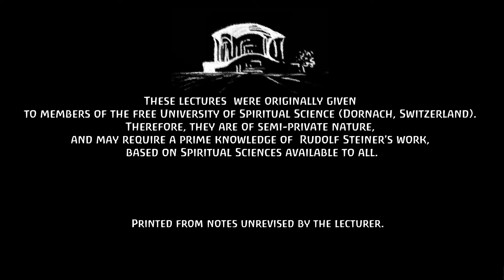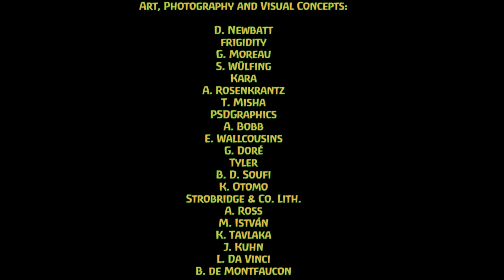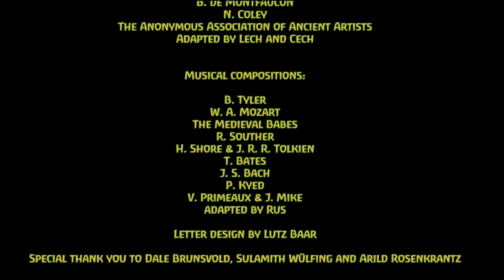Rudolf Steiner - Michael And The New Generation - Lecture 6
Part 6 of a series of lectures given in Stuttgart by Rudolf Steiner in 1922.